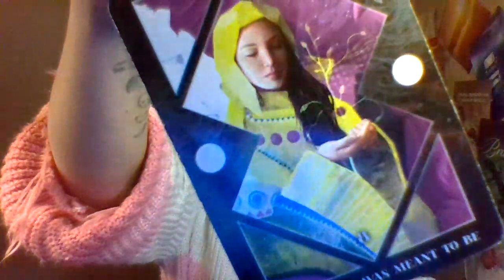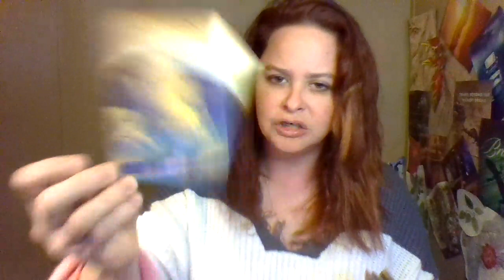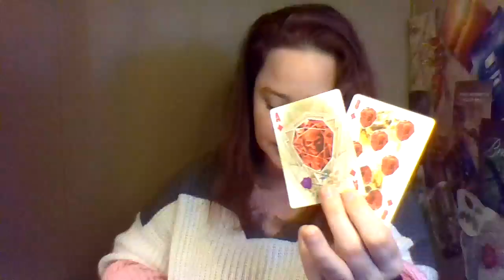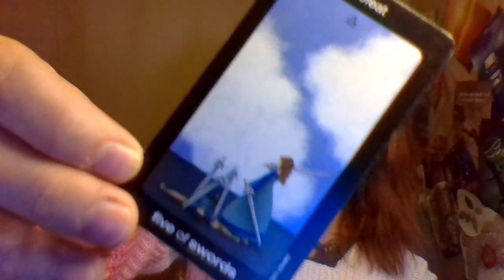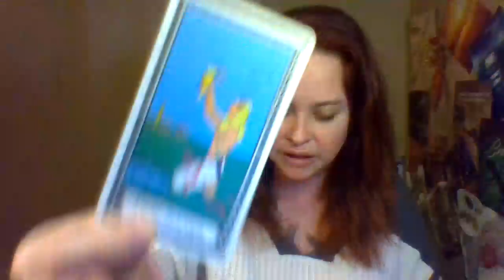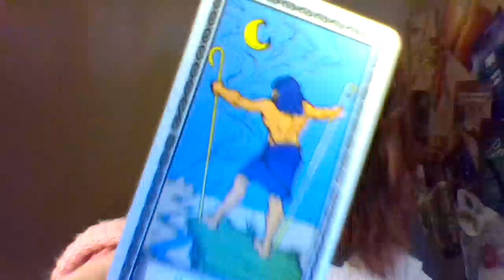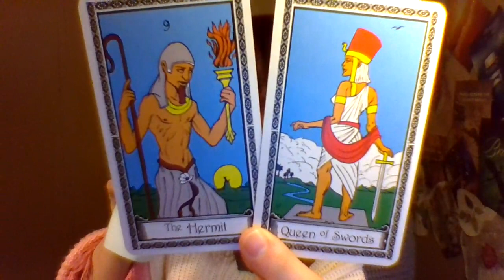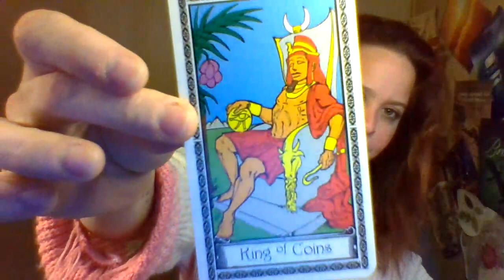Past Life energy. Cross roads, a chance to make a different choice this time.